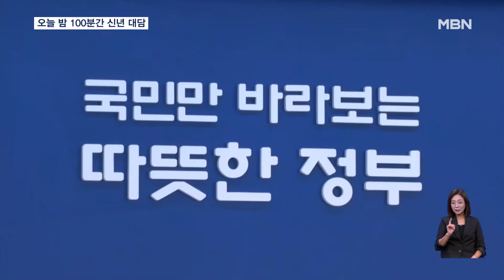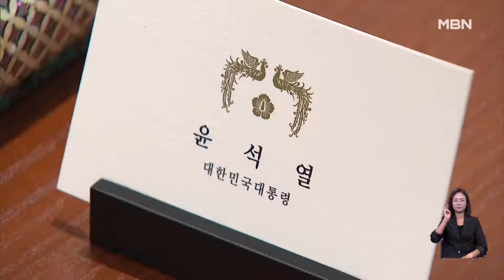윤 대통령, 오늘 밤 신년 대담…'김건희 여사 논란' 첫 입장 주목 [굿모닝 MBN]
【 앵커멘트 】
  윤석열 대통령의 신년 대담이 오늘밤 미니 다큐멘터리 형식으로 공개됩니다.
  이번 대담에서 윤 대통령은 집권 3년 차 국정운영 방향과 함께 김건희 여사와 관련한 입장을 밝힐 예정이라 주목됩니다.
  김민수 기자가 보도합니다.

【 기자 】
  윤석열 대통령의 신년 대담은 오늘(7일) 밤 10시 방송됩니다.

  '특별대담 대통령실을 가다'라는 제목으로 100분 분량입니다.

  윤 대통령은 앞서 지난 4일 대통령실에서 신년 대담을 녹화한 바 있습니다.

  이번 대담에서 윤 대통령은 정치, 경제, 외교 등 다양한 분야에 걸쳐 집권 3년 차 국정 운영 방향을 밝힐 예정입니다.

  특히, 김건희 여사와 관련한 논란에 윤 대통령이 처음 입장을 밝히는 자리라 주목됩니다.

  대통령실은 그동안 재미교포 목사가 김 여사 선친과의 인연을 내세워 영부인에게 접근한 뒤 불법 촬영한 것이란 입장을 밝혀왔습니다.

  윤 대통령은 또, 최근 국민의힘 한동훈 비상대책위원장과 정면충돌 사태를 부른 공천 논란 등에 대해서도 언급할 것으로 알려졌습니다.

  대통령실은 윤 대통령이 녹화 당시 별도 자료 없이 그간의 생각을 얘기했으며, 녹화장에는 프롬프터도 설치되지 않았다고 전했습니다.

  오늘(7일) 대담은 윤 대통령이 대통령실 청사 내부를 직접 소개하는 형식으로 제작되는 것으로 알려졌습니다.

  그동안 부분적으로만 살펴볼 수 있었던 용산 집무실 내부가 처음으로 공개될 것으로 보입니다.

  그 래 픽 : 이수성